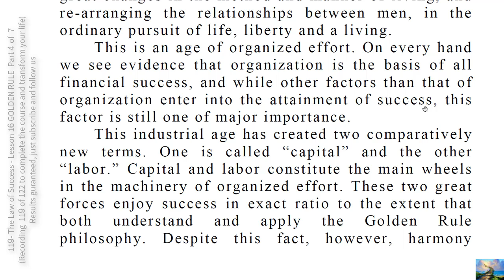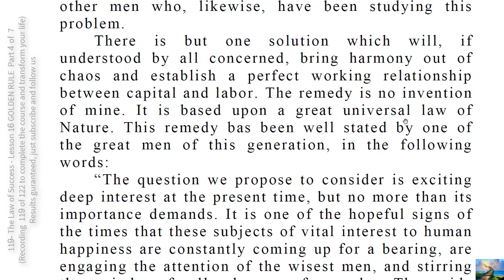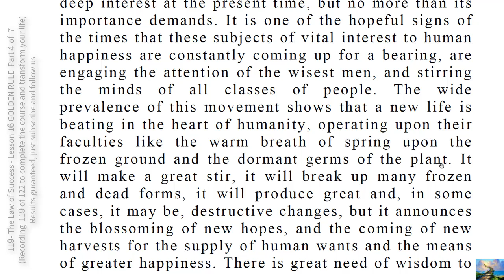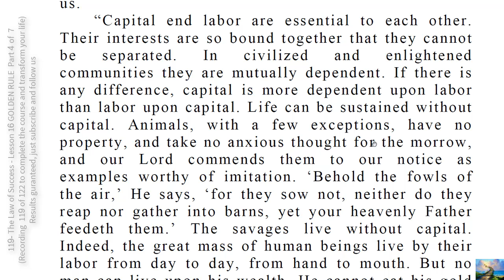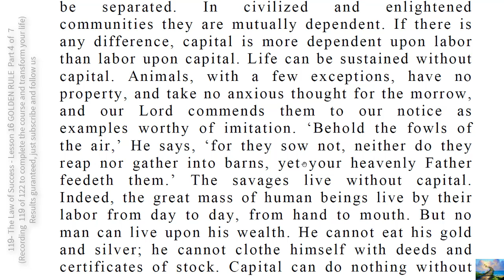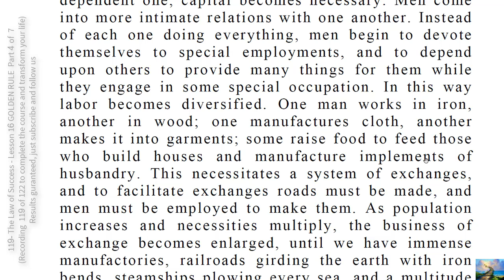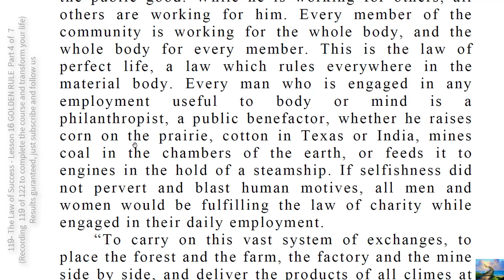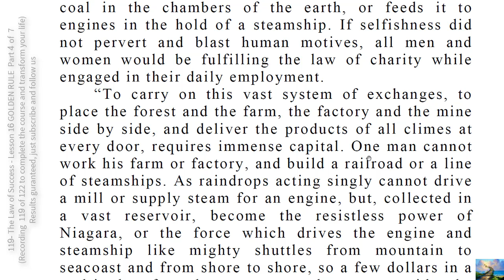119- The Law of Success Lesson 16 GOLDEN RULE Part 4 of 7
You cannot release a thought without planting the sum and substance and nature of it in your own sub-conscious mind, there to become a part and parcel of your own character.